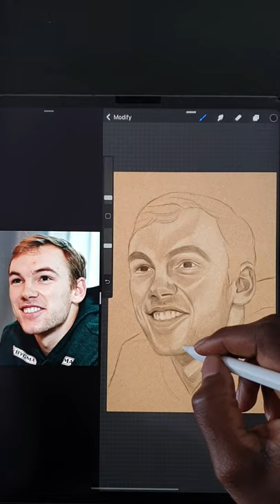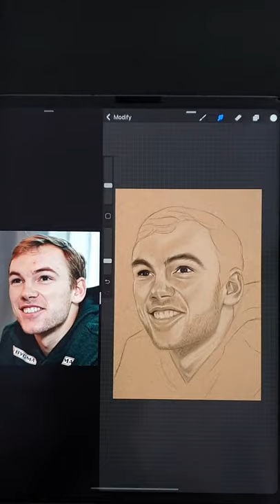Mathias Gidsel Portrait Drawing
PROCREATE / APPLE PENCIL / IPAD PRO 12.9

-LET ME KNOW YOUR THOUGHTS ON THE COMMENT SECTIONS.